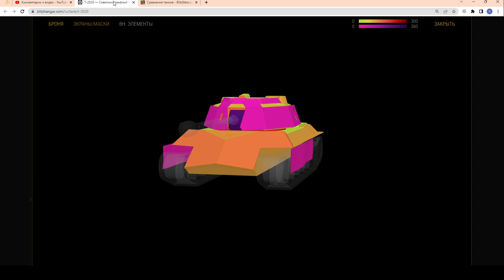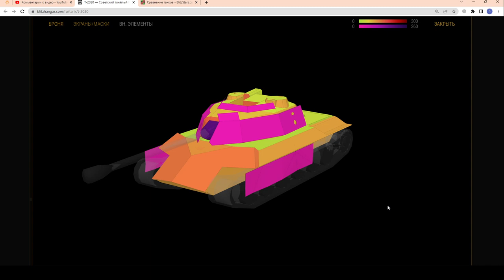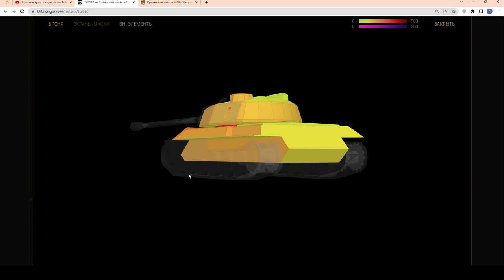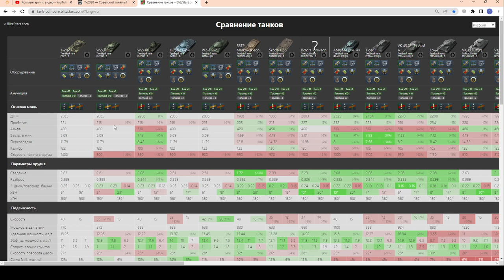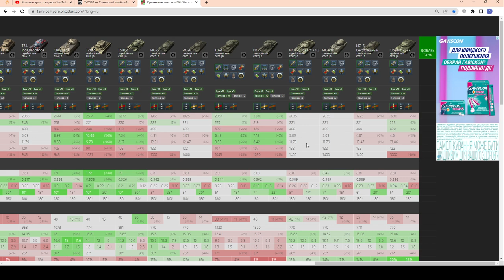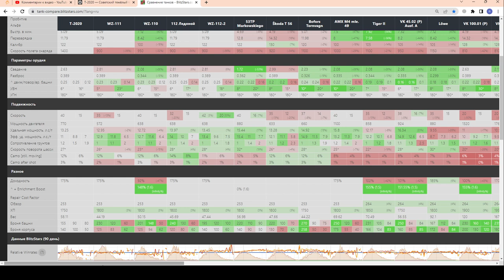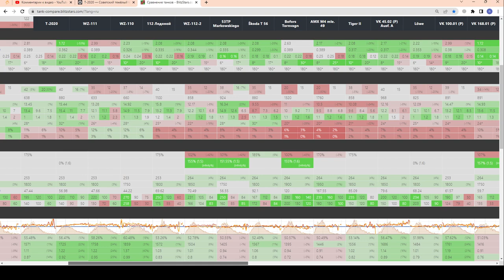Т-2020 - ЧЕСТНЫЙ ОБЗОР! СТОИТ КУПИТЬ? ПОЧЕМУ РЕДКИЙ ГОСТЬ В БОЯХ? в wot (Tanks) Blitz 2023 | WOT-GSN